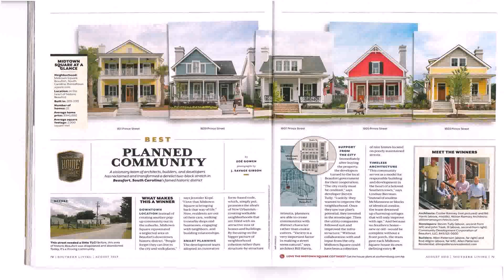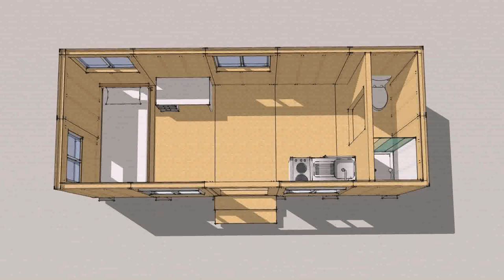Prefab Tiny House South Carolina